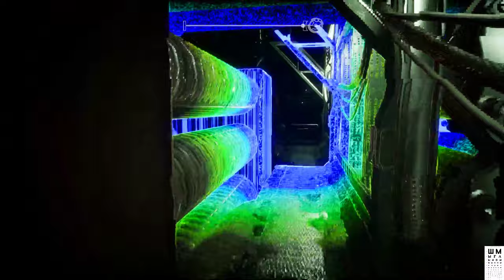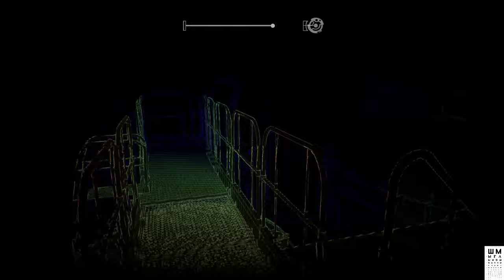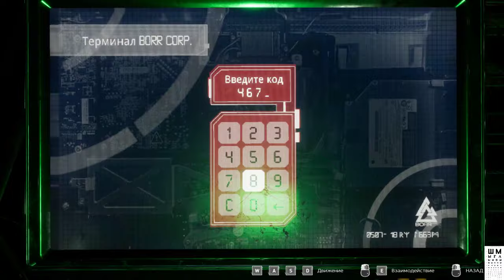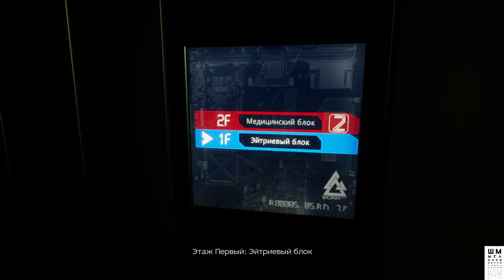Apsulov - End of Gods►Хоррор Обзор►Прохождение #3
Люди решили отправиться в самую глубь земель, чтобы заслужить благосклонность богов. То, что они нашли, никогда не должно было ступить на земную поверхность. Ни в Мидгарде, ни в девяти удивительных мирах Иггдрасиля. Теперь их нежданная находка сеет хаос в мире, который когда-то принадлежал им, используя их технологии и оставляя за собой тлен и пустоту. После многочисленных приключений и сложнейших испытаний, они четко уяснили простое правило: некоторые вещи скрыты от наших глаз не просто так.

В мире уникальных технологий и мифологических артефактов хаос захватил бразды правления в королевстве людей. Именно в этом хаосе каждый сможет найти свою цель и предназначение.

В уникальном мире викингов этого футуристичного ужастика, полного приключений, вам предстоит очнуться в святилище из стали и бетона, которое было возведено во славу норвежских богов, погребенных в земле целую вечность назад.
Откройте тайны мифологии, найдите древние артефакты и откройте королевства Иггдрасиля в игре "Apsulov: End of Gods".

Погружайтесь в удивительный мир ужасающей игры про викингов

ГП: GeForce GTX 1060 6GB
ЦП: Intel(R) Core(TM) i5-7500 CPU @ 3.40GHz
Память: 8 GB RAM

ПРАВИЛА ДЛЯ ЗРИТЕЛЕЙ:
 Без негатива
 Не размещать ссылки
 Не КАПСИТЬ
 Не спойлерить
 Не материться
 Не рекламировать

Apsulov: End of Gods, apsulov end of gods, end of gods, apsulov, apsulov end of gods horror game, apsulov end of gods прохождение, apsulov end of gods обзор на русском, apsulov end of gods обзор, apsulov end of gods первый взгляд, apsulov end of gods на русском, apsulov end of gods прохождение на русском, хоррор игры, хоррор, apsulov end of gods хоррор, апсулов, апсулов конец богов, ШМЫГА, SHMYGA, SHMYGATV, SHMYGA TV